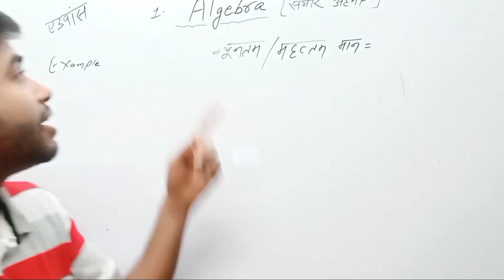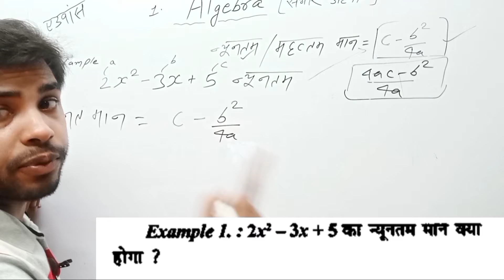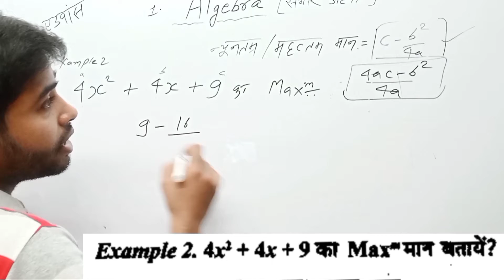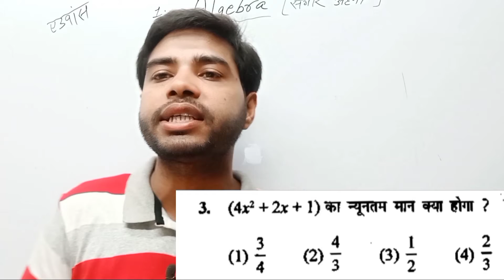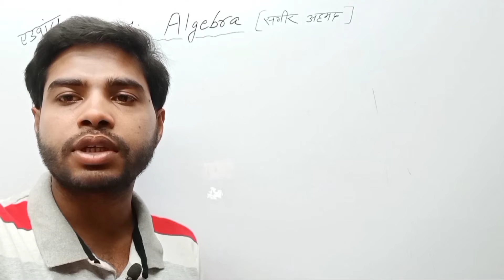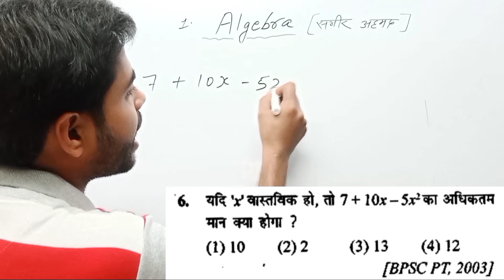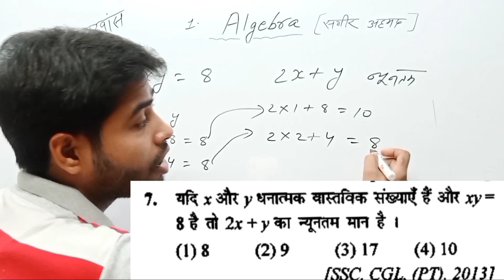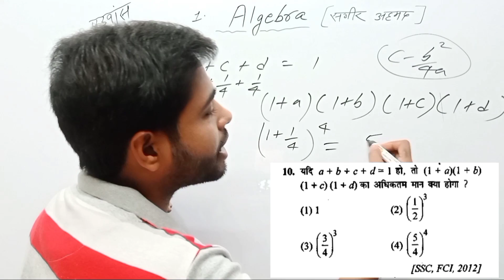Algebra Sagir Ahamad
सभी प्रकार के पीडीएफ के लिए Telegram Group SAFALTA EXPRESS ONLINE CLASSES में Join ho jaiye:-

सर्च कीजिये टेलीग्राम चैनल:- SAFALTA EXPRESS ONLINE CLASSES जॉइन हो जाइए